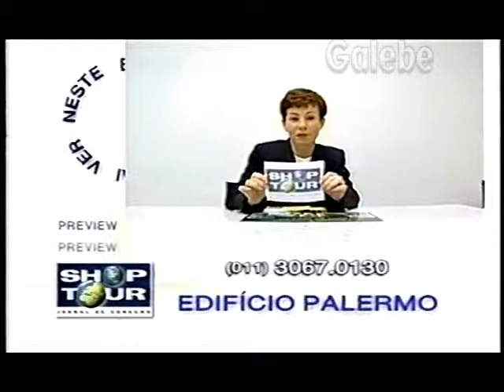EDIFÍCIO PALERMO PREVIEW MÔNICA FALCON GALEBE 30 04 1999